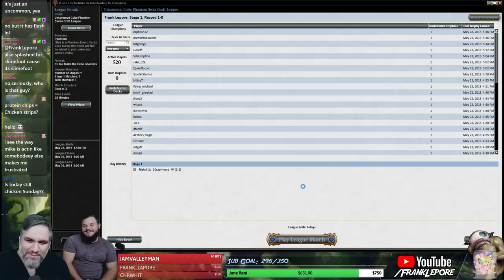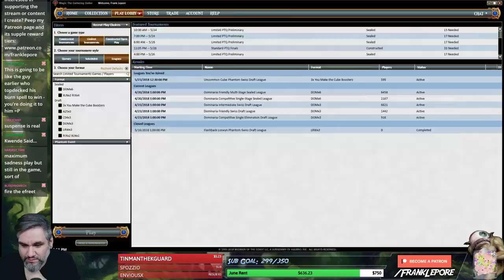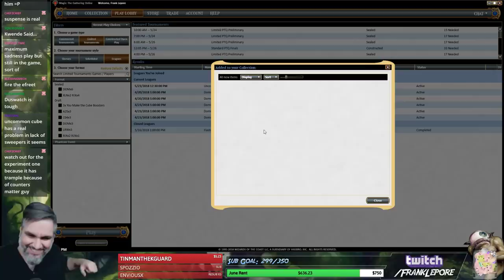(Magic Online) Uncommon Cube Draft #1 - 5/24/18